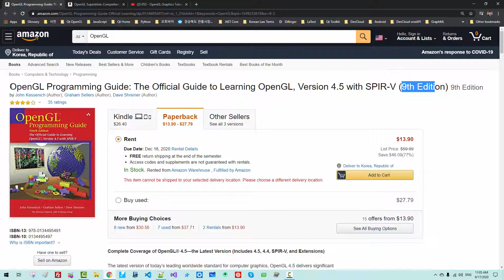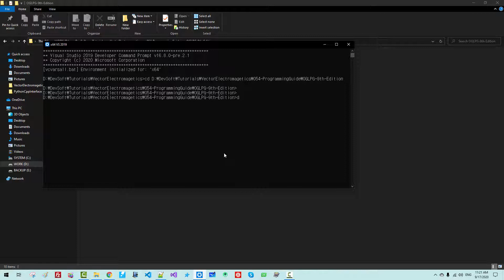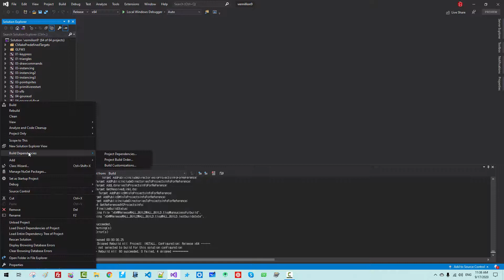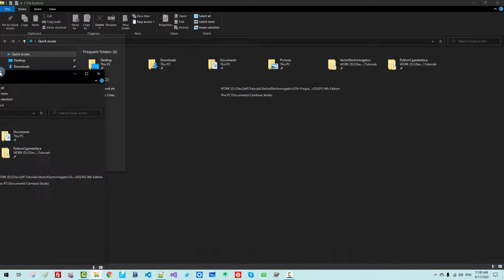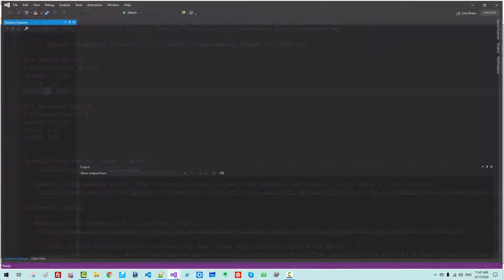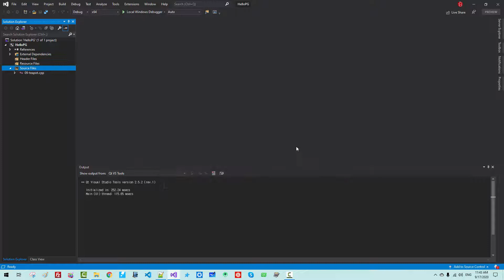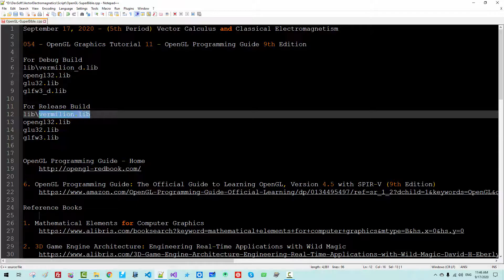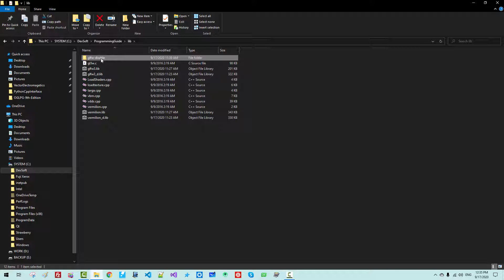054 - OpenGL Graphics Tutorial 11 - OpenGL Programming Guide 9th Edition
For Debug Build
 vermilion_d.lib
 opengl32.lib
 glu32.lib
 glfw3_d.lib

For Release Build
 vermilion.lib
 opengl32.lib
 glu32.lib
 glfw3.lib

6. OpenGL Programming Guide: The Official Guide to Learning OpenGL, Version 4.5 with SPIR-V (9th Edition)

Reference Books

1. Mathematical Elements for Computer Graphics

2. 3D Game Engine Architecture: Engineering Real-Time Applications with Wild Magic

3. Computer Graphics Programming in OpenGL with C++

4. Learn OpenGL: Learn modern OpenGL graphics programming in a step-by-step fashion

5. OpenGL Superbible: Comprehensive Tutorial and Reference (7th Edition)

6. OpenGL Programming Guide: The Official Guide to Learning OpenGL, Version 4.5 with SPIR-V (9th Edition)

7. OpenGL Programming Guide: The Official Guide to Learning OpenGL, Version 2, 5th Edition

8. OpenGL Shading Language (3rd Edition)

Prerequisites:

The Programming Language C++20 Standard